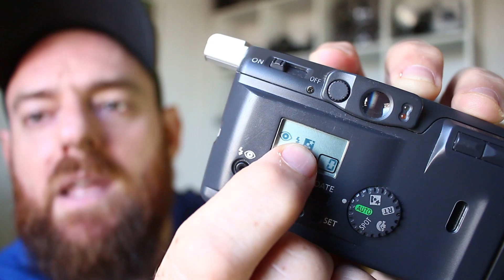Top 5 câmeras saboneteiras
Depois de testar mais de testar mais de 30 câmeras diferentes do tipo saboneteiras elegi as top 5 na minha opinião. Levei em consideração o custo benefício, funcionalidades e qualidade ótica. se você tem uma preferida escreva nos comentários.